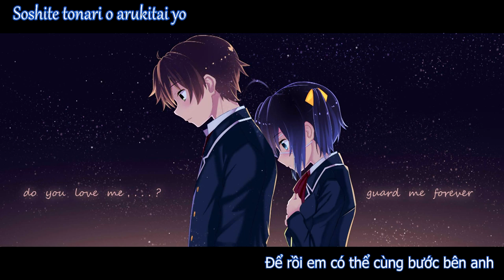Kimi no Tonari Wa